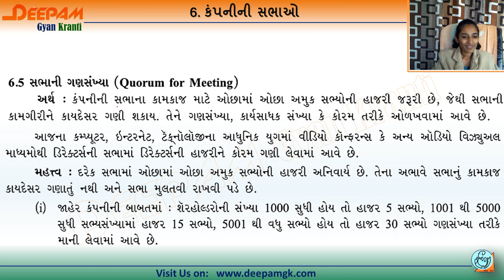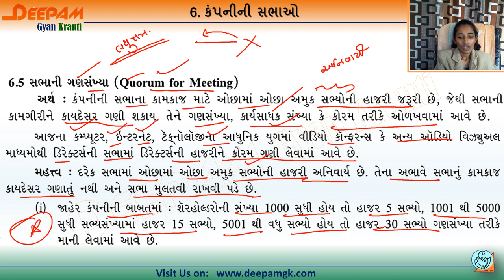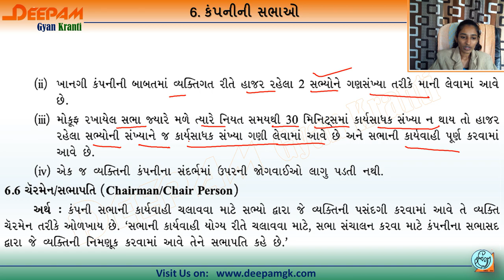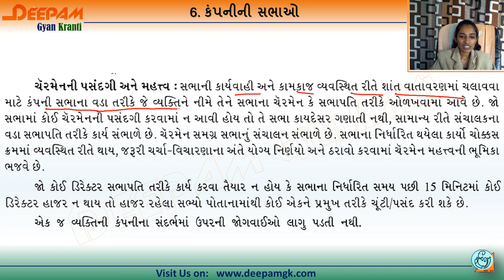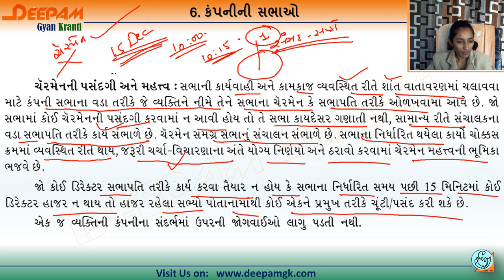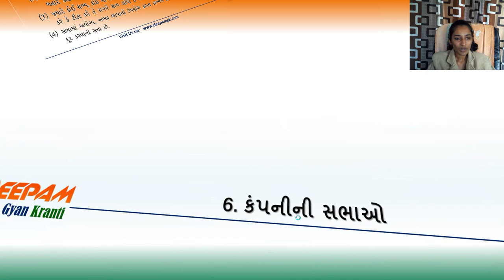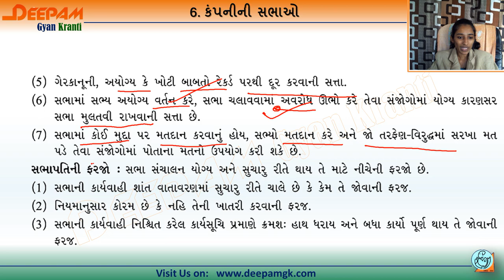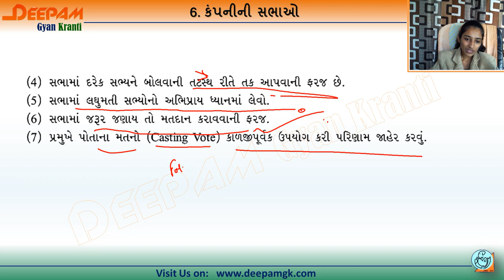STD:12 Commerce સેક્રેટેરિયલ પ્રેક્ટિસ SPCC CH:6 કંપનીની સભાઓ Video:4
આ વિડિયોમાં સેક્રેટેરિયલ પ્રેક્ટિસનો પાઠ:6 કંપનીની સભાઓ વિષે સંપૂર્ણ માહિતી આપવામાં આવેલ છે...